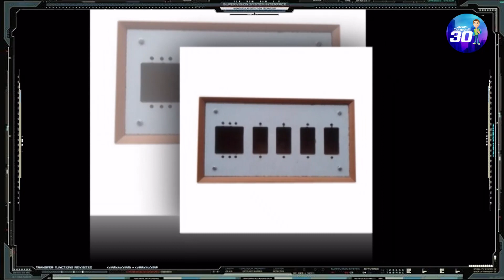Switch board bussiness Full details | Profits | Benifits | Loans | A to Z 30 Telugu